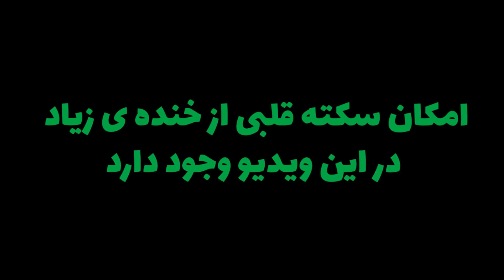SPORT FUNNIEST MOMENTS! 🤣 پدر ورزش اسلامی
ویدئو پدر ورزش اسلامی گذاشتم براتون 🤣🤣🤣🤣🤣🤣🤣بریم که بترکونیییم